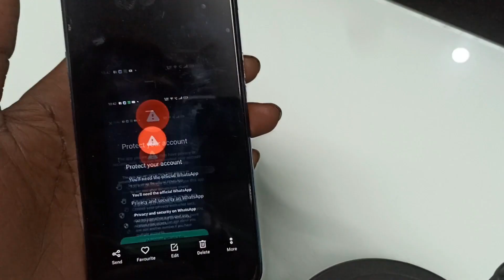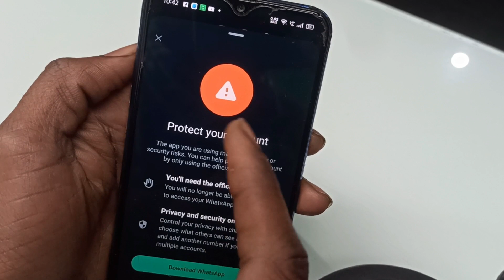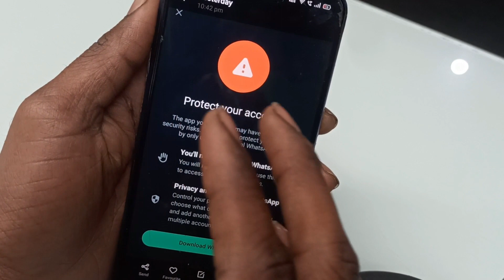Fix You need the official whatsapp to log in gb whatsapp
yo whatsapp login problem

fm whatsapp open nahi ho raha hai

yo whatsapp open nahi ho raha hai